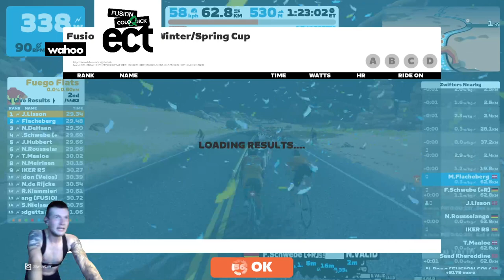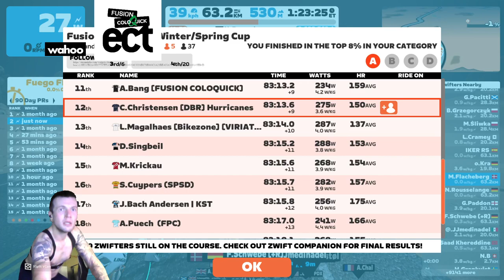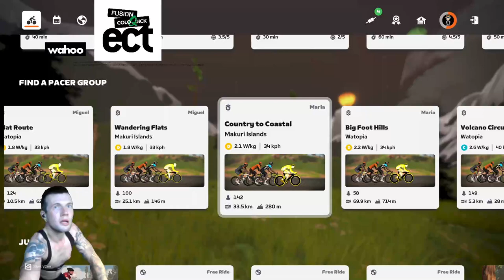Fusion Coloquick ECT CUP CAT A!